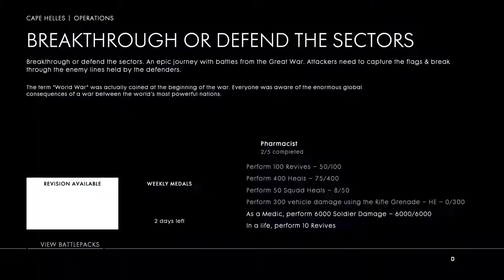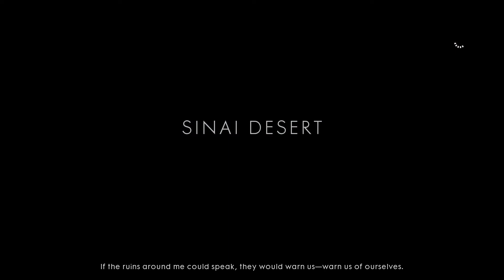Battlefield™ 1_20171216055649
Battlefield™ 1